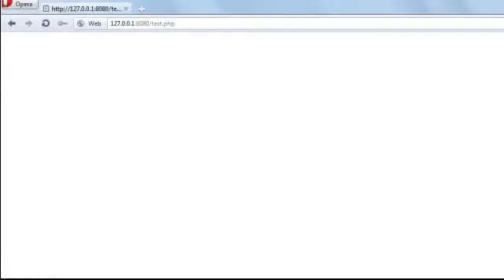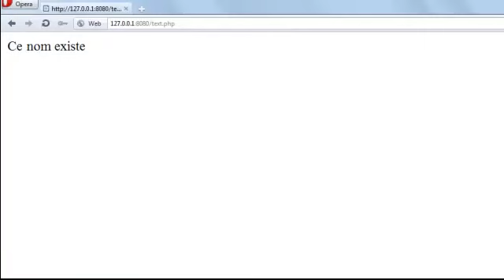Tutoriel pour apprendre php-mysql(array_key_exists,in_array) | By NewDzign